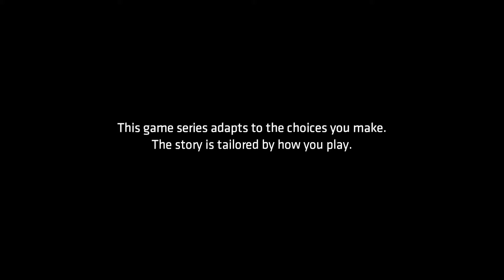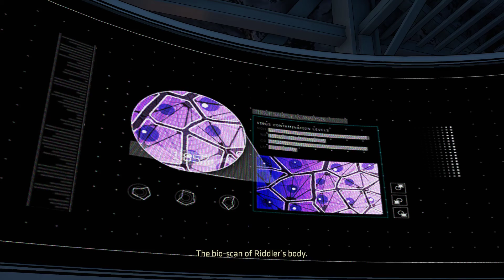Batman - The Enemy Within - Episode 4 - What Ails You